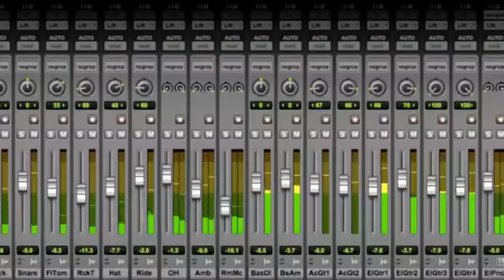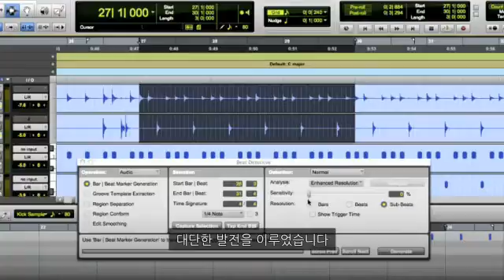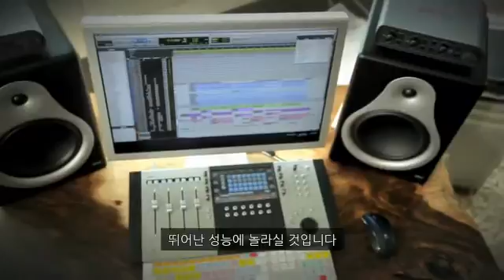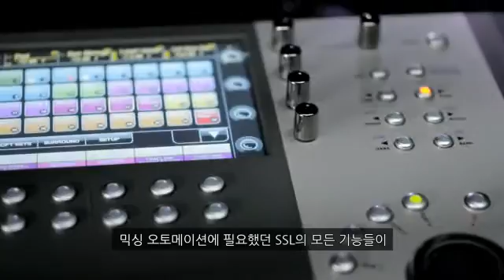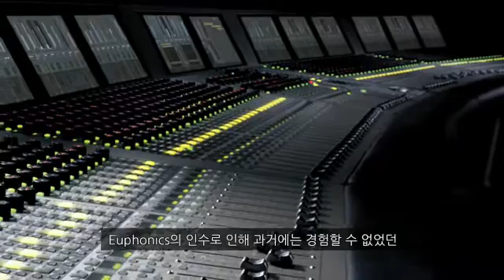Pro Tools 9 소개 (한글 자막)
Pro Tools는 프로페셔널 스튜디오, 홈 스튜디오 및 야외 등 장소에 관계없이 타의 추종을 불허하는 성능, 툴셋 및 창작 영감을 선사합니다. 또한, 크로스플랫폼 (Mac 및 PC)를 지원하며 다양한 수상 경력을 자랑하는 프로페셔널 하드웨어와 소프트웨어 파워로 단일 시스템에서도 뮤직 및 영상용 사운드를 간편하고 신속하게 작곡, 레코딩, 에디팅 및 믹싱할 수 있습니다.